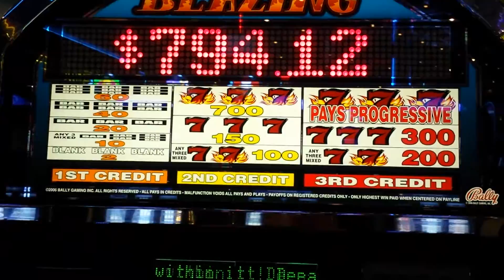Big casino win